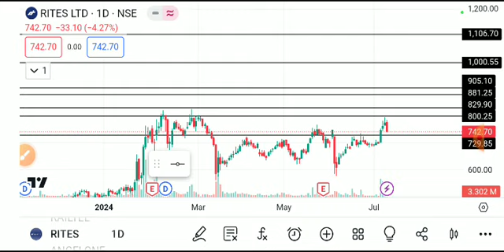RITES SHARE LATEST NEWS TODAY,RITES SHARE ANALYSIS,RITES SHARE TARGET,RITES SHARE LATEST NESS